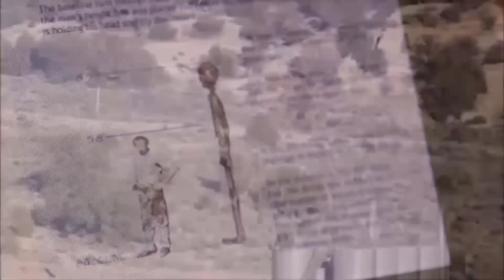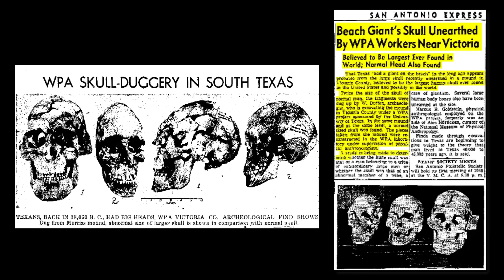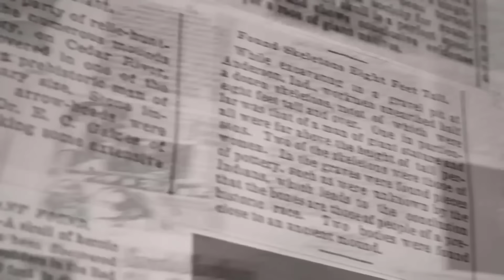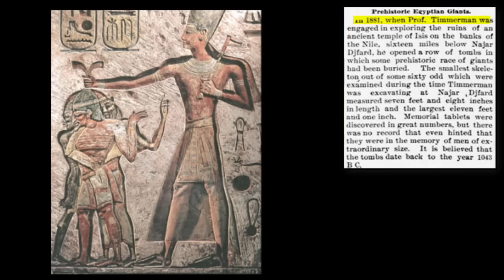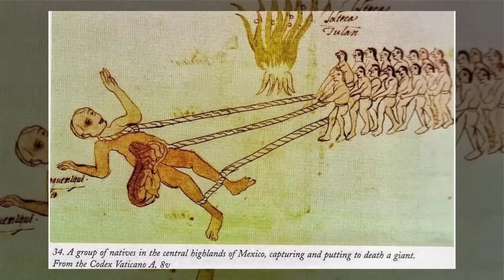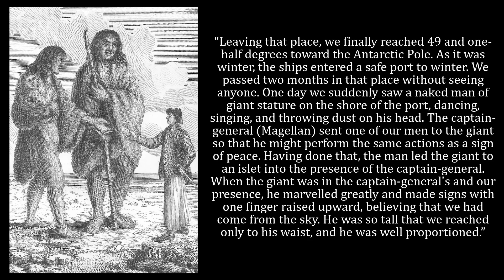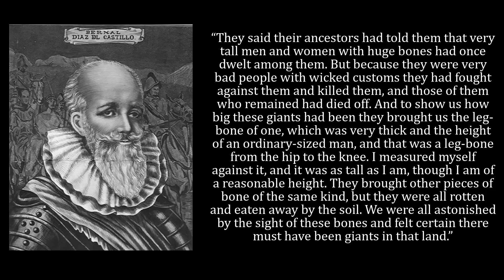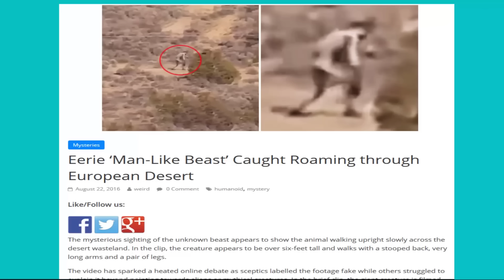Überall Tauchen Riesen Auf - Das Kann Man Nicht Verschweigen!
✨ Erhöhen Sie Ihren Stil mit dieser unglaublichen Kollektion! Die sumerische Zivilisation erzählt von einer Rasse von Riesen, die über die Sumerer herrschten, und es gibt viele Darstellungen von ihnen. Sumerische Aufzeichnungen sprechen von einem Riesenkönig namens Gilgamesch, der 126 Jahre lang regierte. Er wird von den Gelehrten im Allgemeinen als eine tatsächliche historische Figur angesehen, da Inschriften gefunden wurden, die die Existenz anderer mit ihm verbundener Figuren bestätigen. Im alten Ägypten gibt es Hunderte von Darstellungen von Riesen, und die ägyptischen Aufzeichnungen beschreiben die alten Pharaonen-Dynastien als eine Rasse von großen Riesen, und es wurden auch Hunderte von Riesensarkophagen gefunden, aber die Mumien dort wurden lange geplündert. Das Buch Genesis, das erste Buch der hebräischen Bibel und des Alten Testaments, erzählt uns die Geschichte eines alten Riesengeschlechts namens Nephilim. Die Geschichte der Nephilim-Riesen wird in einem anderen alten Manuskript - dem Buch Henoch - weiter ausgearbeitet. Offenbar haben sich die Wächter, die gefallene Engel waren, mit den Frauen auf der Erde gekreuzt, und als Ergebnis wurden die Nephilim-Riesen geboren.